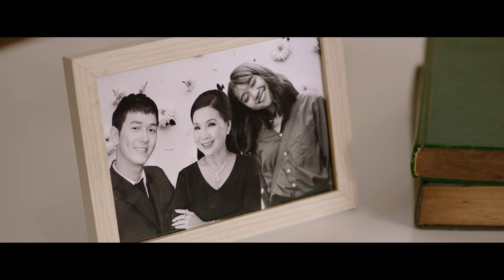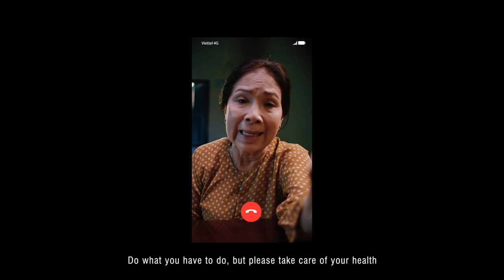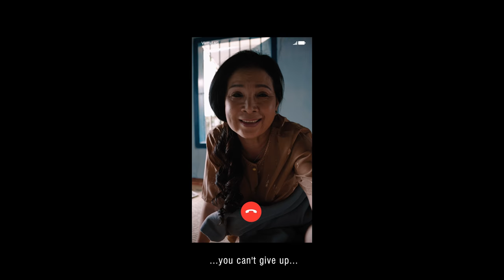Clip cảm động 8/3 về mẹ | Gia đình hay Sự nghiệp quan trọng hơn? | Song Luân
Phía sau màn hình | Behind the screen

Công nghệ được sinh ra để nối liền những khoảng cách. Nhưng chúng tôi hiểu rằng, yêu thương chỉ trọn vẹn khi được đong đầy bằng những xúc cảm chân thật.
8/3 này, hãy cùng 4G Viettel gửi trao những yêu thương tròn đầy nhất đến mẹ, không chỉ qua chiếc smartphone, mà còn bằng những cử chỉ chân thành công nghệ không thể thay thế được . Bởi những cảm xúc chân thật nhất luôn đến từ phía sau màn hình.
Chúc mừng ngày Quốc tế Phụ nữ 8/3!
Technology is born to connect distances. However we understand that, love is only fulfilled when it is generated by true feelings.
On the occasion of Women’s Day, with Viettel 4G, let’s send full love to your mother, not only through phones, but also with sincere manners which technology cannot replace. Because true feelings always come from behind the smartphone’s screen.
Đăng ký data 3G/4G Viettel để cùng sẻ chia những khoảnh khắc yêu thương

Đạo diễn/Director : Hoàng ARt
Nhà sản xuất/Producer : Nguyễn Kiều Linh